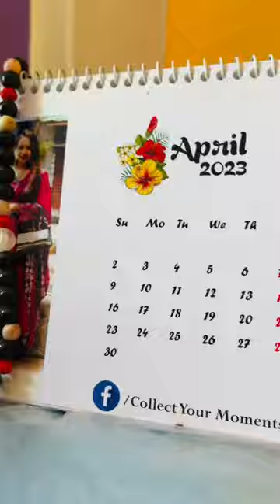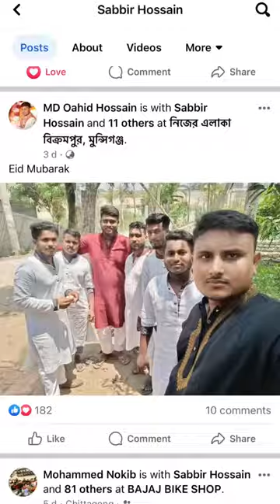Some thoughts of content creators | Hasan setu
Content creator দের মনের কিছু কথা